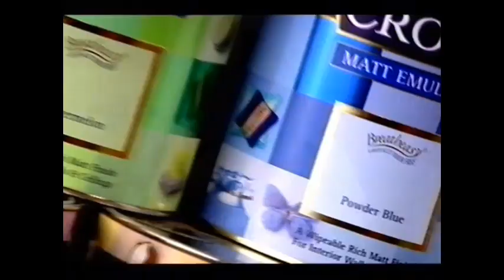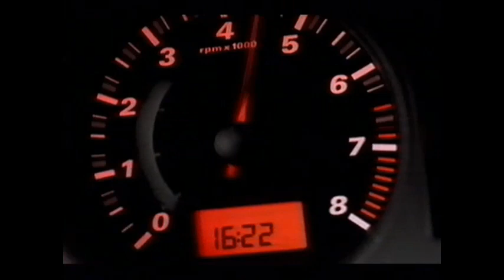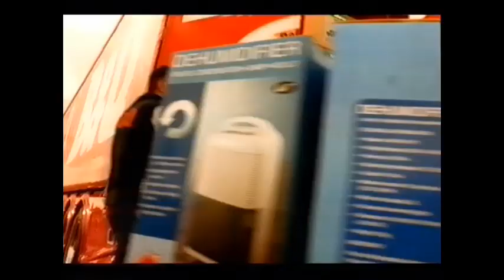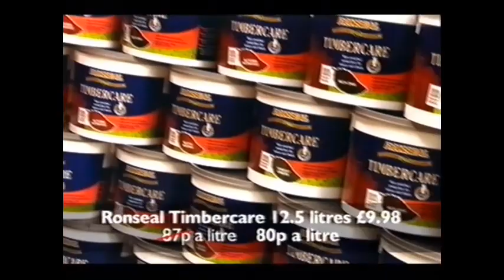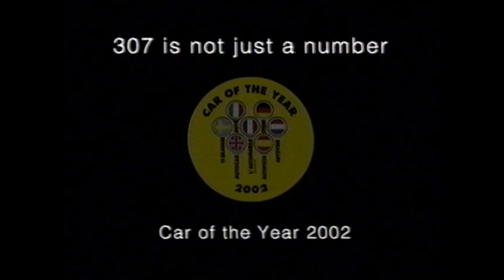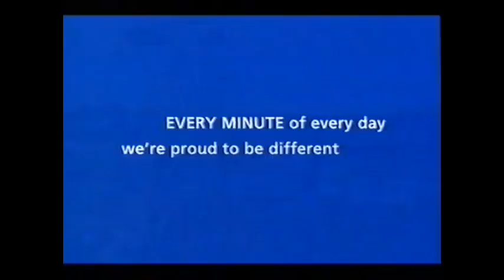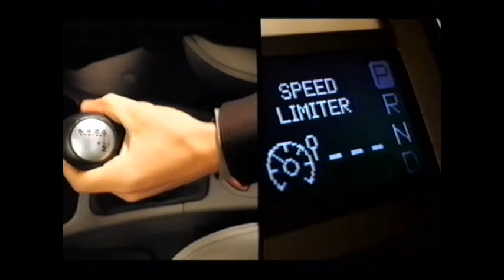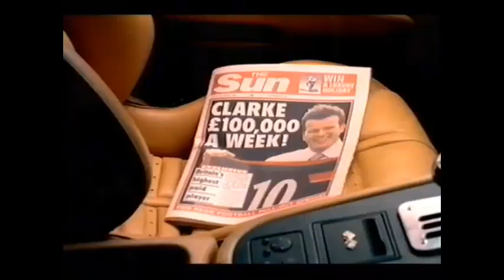ITV Adverts 2002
Adverts recorded during the 2002 World Cup. Includes a classic Pot Noodle advert that still makes me laugh.